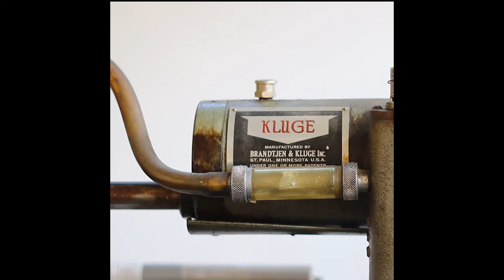Foil Stamping on a Kluge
Printing foil business cards on a 1969 Kluge foil stamping press at Rise and Shine Letterpress.